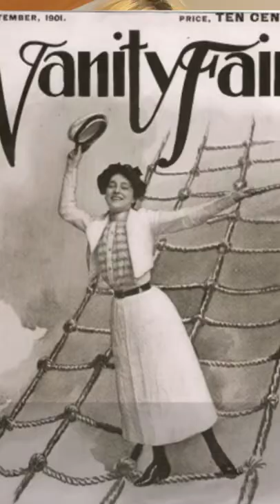Murder of Stanford White: NYC GILDED AGE Architect!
The crime of the century in NYC during the gilded age was that of Stanford White at Madison Square Garden. Stanford White was an NYC architect during the gilded age. His affair with Gibson girl and actress Evelyn Nesbit lead to his murder in 1906. Unusual and sometimes untouched details on history and culture. And join us to follow our family home renovation. The house is 160 years old.